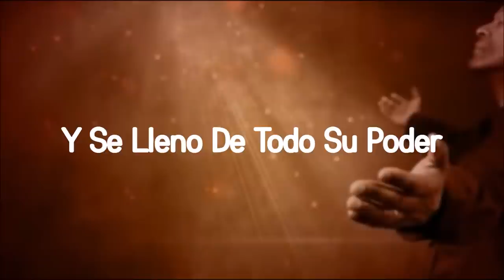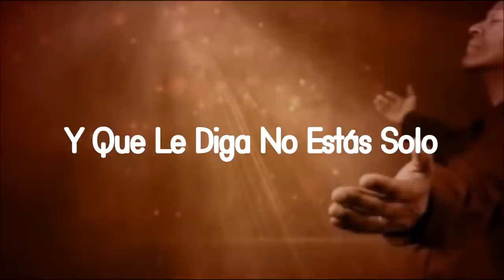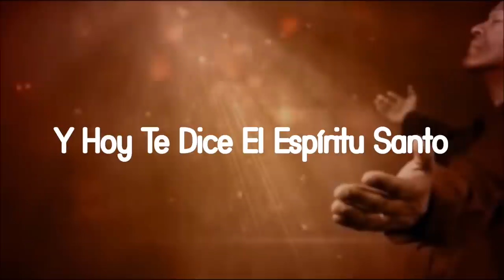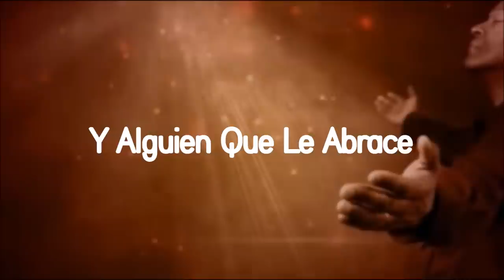Desátenlo - JuanCarlos Negrón (Letra) Musica Cristiana